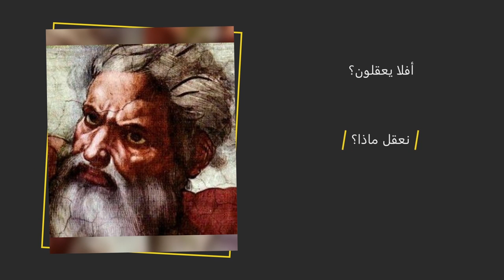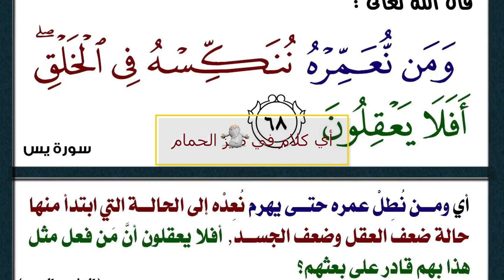ومن نعمره ننكسه في الخلق